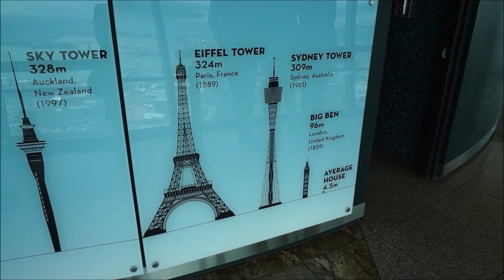Auckland VLOG | IN NEW ZEALAND 7 March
In this video, we are at the beginning of our journey around New Zealand. Captured on 7th March 2019, I share with you our day in Auckland as we explore what the city has to offer.

This video is part of a series, which documents our move to New Zealand, and also travelling around this beautiful country.

NEW HERE?
Hey! I’m Lisa Rudman. On here you can expect content about emigrating abroad, travel, wellness, minimalism, money and lifestyle.

EQUIPMENT I USE:
Phone camera

* The footage in this video is the property of Lisa Rudman.